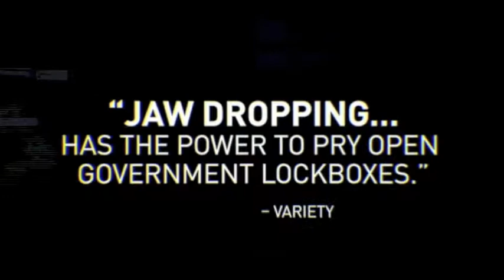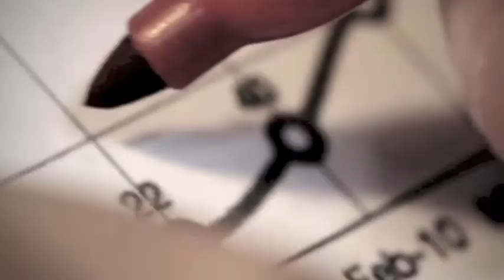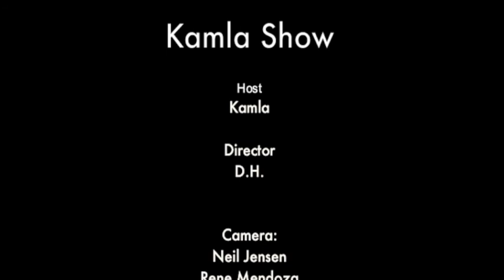Jeremy Scahill on Dirty Wars: The World Is A Battlefield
My interview with Jeremy Scahill on Dirty Wars: The World Is A Battlefield. In this documentary Scahill goes on a journey from Afghanistan to Yemen to Somalia to the chambers of powers in the USA to find out more about Joint Special Operations Commands (JSOC). This is a personal story is how he describes this documentary.

He's the author of "Blackwater," and "DIrty Wars" is his second book.

Schaill is the national security correspondent for The Nation.